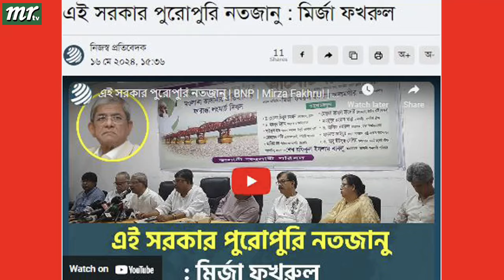Ajker Bangla Khobor 17 May 2024 | Bangladesh Letest News | Somoy Sangbad News | Bangla News Today